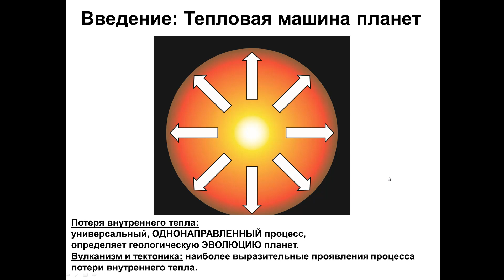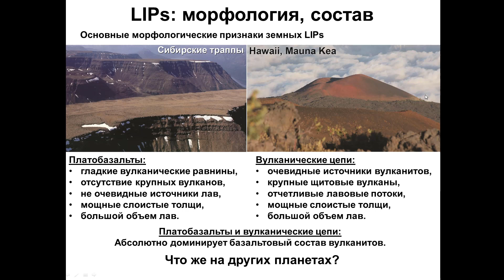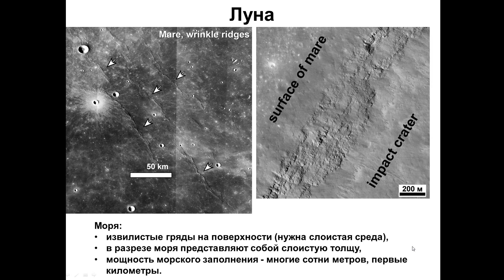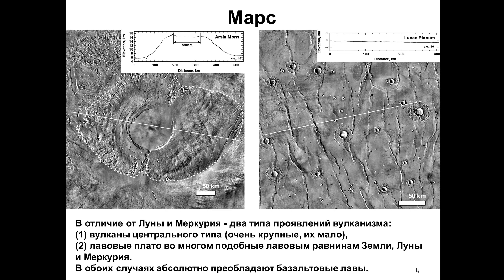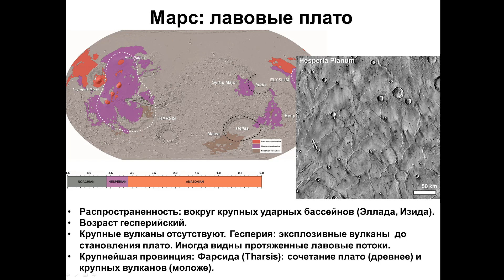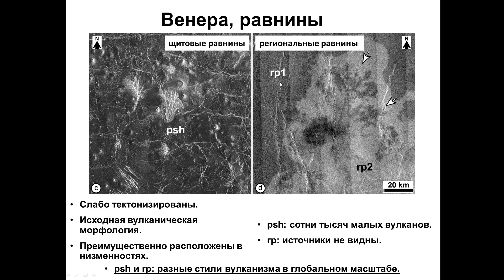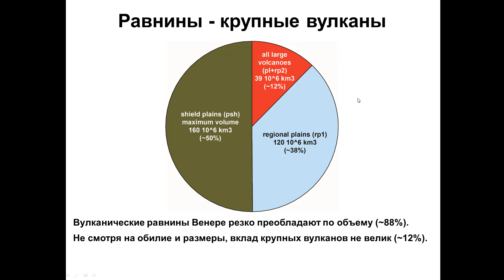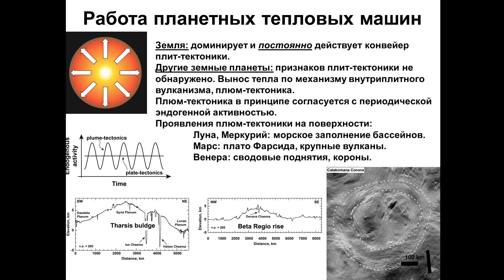М.А.Иванов. Магматические провинции земных планет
Магматические провинции земных планет
(Large Igneous Provinces, LIPs, of terrestrial planets)

Доклад доктора геол.-мин. наук, зав. лаб. сравнительной планетологии ГЕОХИ РАН
М. А. Иванова в  МГУ, г. Москва. 20/12/2018